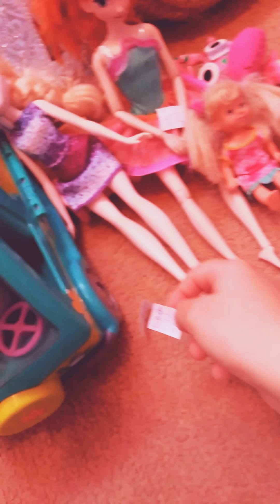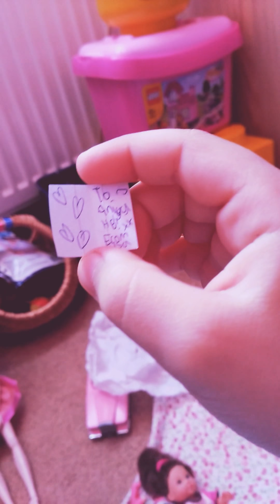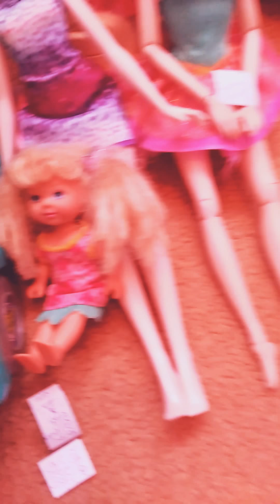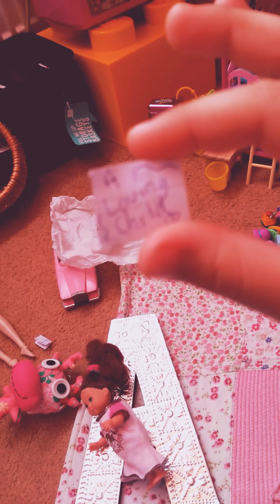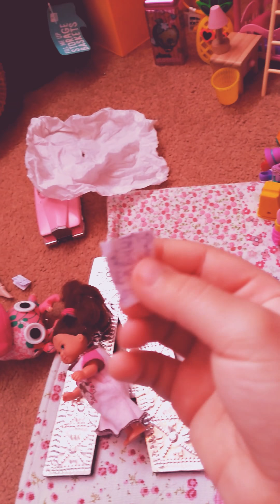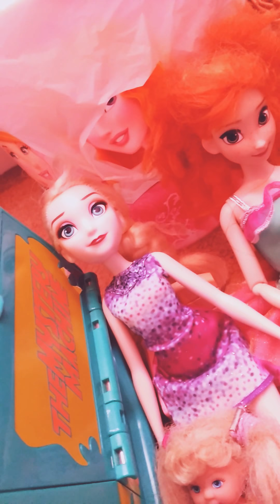Anniya's BIRTHDAY! Part 1. OPENING PRESENTS! Elysia's SECRET!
Anniya's birthday is on 20th March.